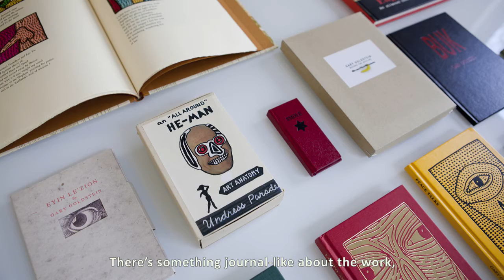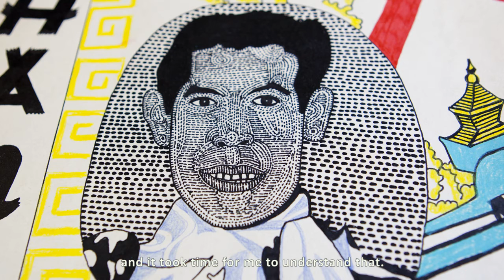האמן גרי גולדשטיין על ציור אוטוביוגרפי העוסק בזכרונות ילדות הנעה בין היסטריה לאיפוק | סדרת י(ו)צרים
סדרת הרשת י(ו)צרים. שחף דקל מבקרת בסטודיו של האמן גרי גולדשטיין. גולדשטיין מדבר על סגנון הרישום שלו שמתקשר לשפת הקומיקס אבל ללא היגיון או רצף כמו בסגנון הדדה. ציורים אוטוביוגרפיים העוסקים בחיים ובמשפחה
הרשמה לערוץ:

גרי גולדשטיין (נולד בנאשוויל שבטנסי ב-1950) הוא אמן ישראלי ומורה לאמנות. עבודותיו בציור, רישום וספרים מטופלים הוצגו בתערוכות מוזיאליות, ונכללות בין השאר באוספי מוזיאון תל אביב, מוזיאון ישראל, מוזיאון ויקטוריה ואלברט וגלריית טייט בלונדון והמוזיאון לאמנות מודרנית בניו יורק.

יוצרת ומפיקה: שחף דקל
Yotsrim web series | An intimate studio visit with Israeli artist Gary Goldstein.
Director, producer, photographer, editor: Shachaf Dekel

הסדרה י(ו)צרים מספקת הצצה אישית לתהליכי יצירה של יוצרים מובילים בישראל בכל תחומי האמנות הפלסטית, אמנויות הבמה ועיצוב. מטרתה לחשוף לקהל הרחב בארץ ובעולם את התרבות העכשווית בישראל. הפרקים הקצרים מתעדים מפגשים בין היוצרים לדקל בחלל העבודה שלהם, בפורמט ייחודי לסדרה, ערוך מצילומי סטילס בלבד שמצלמת דקל בסטודיו וסאונד המשלב קטעים מוקלטים מהשיחה ביניהם.